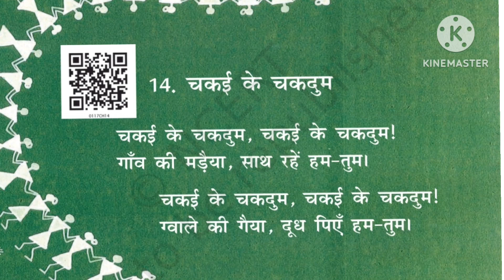Chakai ke chakdum||चकई के चकदुम ||Hindi rhymes song